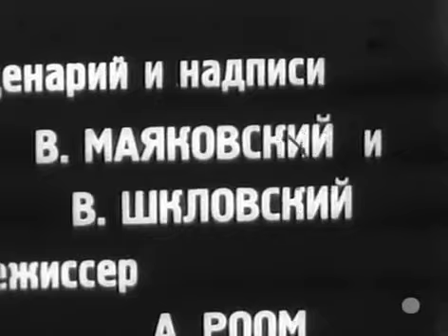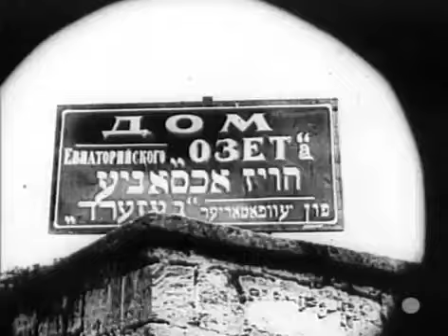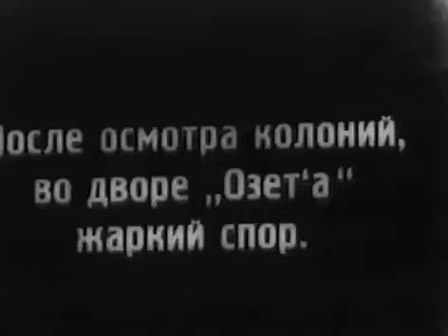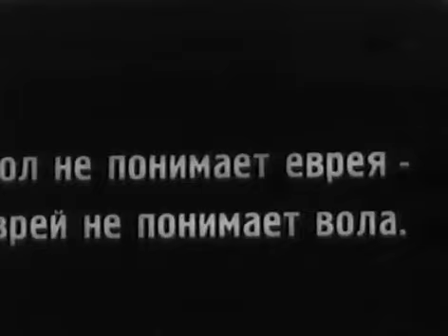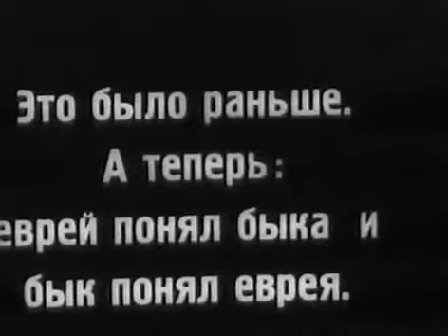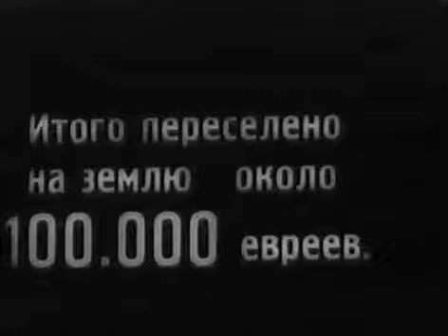Evrei na zemle (Abram Room, 1927)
Evrei na zemle (Евреи на земле)
Documentary. Sovkino, 1927

Director: Abram Room
Writers: Vladimir Mayakovsky (intertitles), Viktor Shklovskiy (as Viktor Shklovsky)